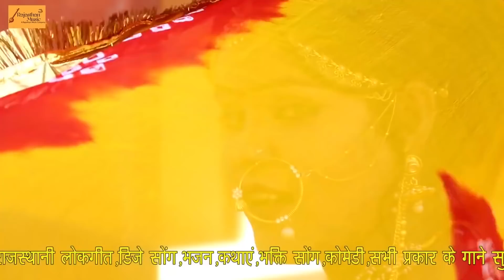पीली लूगड़ी में दीखे गाल गोरा - ये गाना राजस्थान में खूब छाया हुआ है ! Pili Lugri ! Rajasthani Song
Welcome To Culture Of Rajasthan At Rajasthan Music

➤ Song -
➤ Singer -
➤ Lyrics  -
➤ Artists -
➤ Music Lable - Rajasthan Music Star
➤ Category  - Rajasthani DJ Song
➤ Sub Category - Marwadi DJ Song
➤ Director - Prahlad Saini
➤ Producer - Rahul Saini ( maa bharti studio tonk )
KIYAA MUSIC & ENTERTAINMENT (HP MEENA)
07 Kedar Nagar, Jagatpura, Jaipur (Rajasthan)